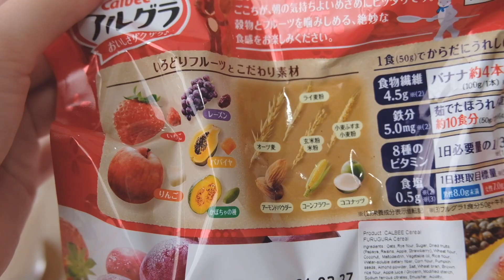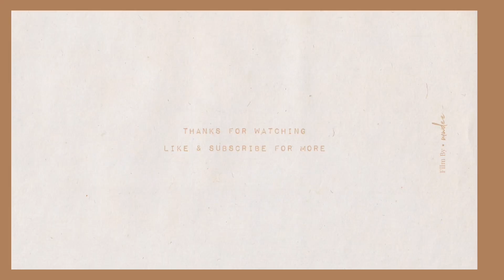living in singapore | vlog with iPhone 12 mini🤍 | illy Y3.3 home cafe ☕️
Hi there! Happy new year 🥳 I had a good two weeks break from work and decided to film a short vlog with my new iPhone 12 mini. I’ve previously mentioned in my iPhone 12 unboxing video that I’m reserving my thoughts on the camera capabilities, but now I’m really enjoying the image and video quality!

I’ve shared a simple guacamole and scrambled eggs recipe in this vlog so you can whip up your own brunch at home too. 🤗 Do share with me what other home cafe menus you’d like to see or your favourite.

Filmed with iPhone 12 mini
Edited with VLLO
Bgm from VLLO library